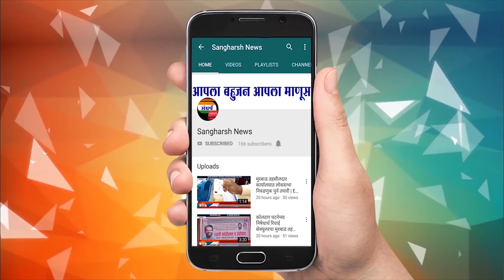रस्त्यावर पसरले घाणीचे साम्राज्य माहिती मिळताच नगरसेवक हजर ..